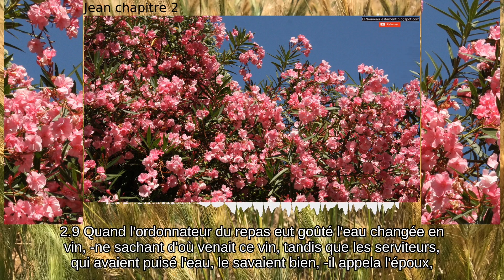Jean chapitre 2: Premier miracle de Jésus en Galilée ~ Le Nouveau Testament